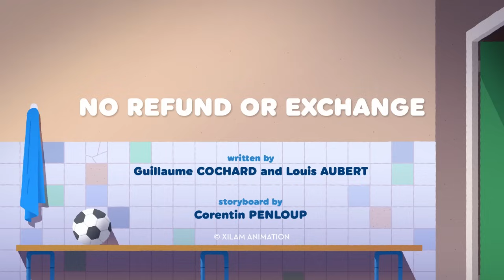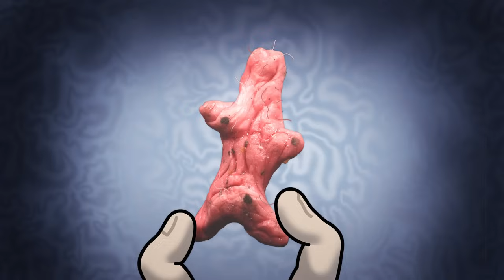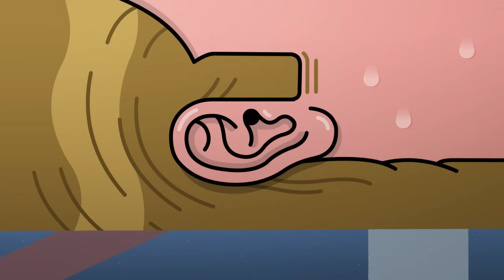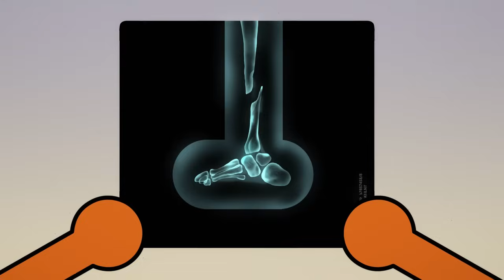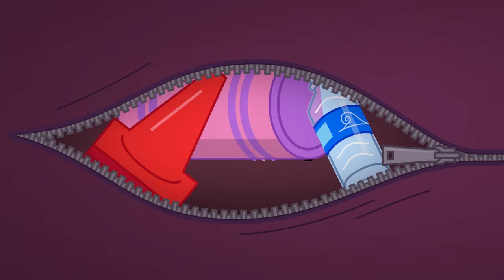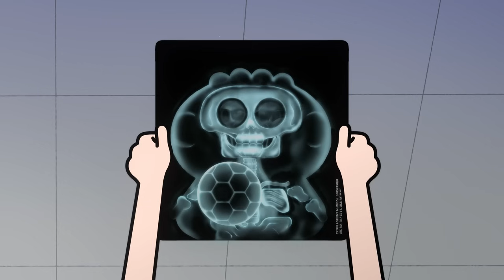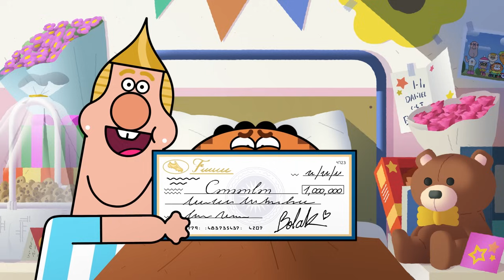Coach Me If You Can ⚽ DANIEL'S NEW STYLE 😅 Full Episodes in HD